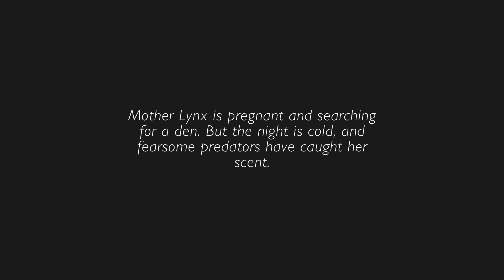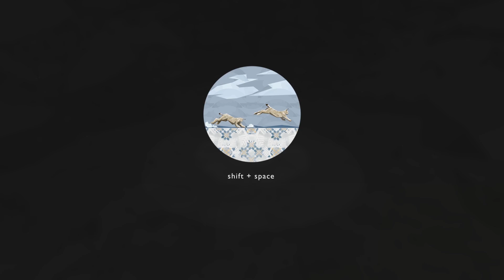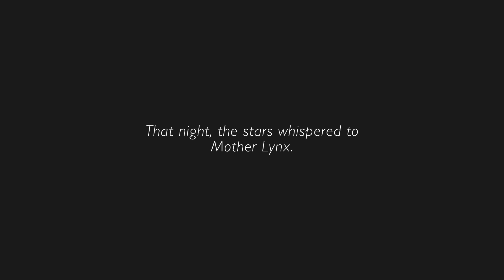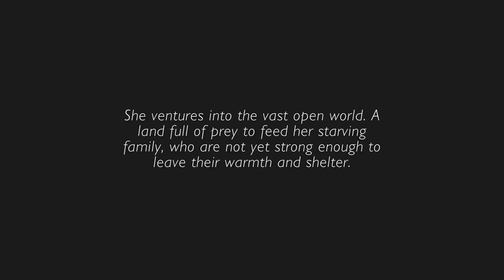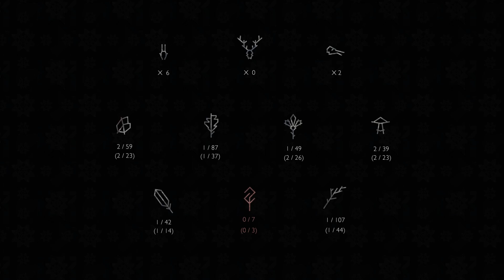Shelter 2 [Inna] part 1 of 3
The mother Lynx named Inna, has her cubs...or, litter? Either way, I play as this desperate mother, trying to keep the babies alive in the harsh wilds.